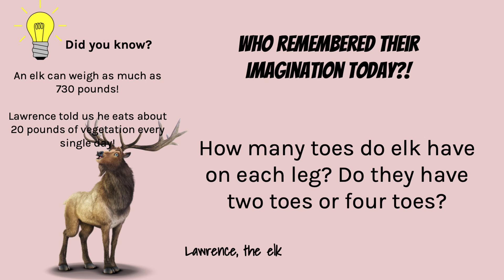4 | Rocky Railway | Day 5 | Imagination Station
Get ready for an incredible journey through the Rocky Mountains on the Rocky Railway!

Have fun with crafts, learning interesting facts about the Bible Memory Buddies and God's beautiful creation at Imagination Station!

All aboard!